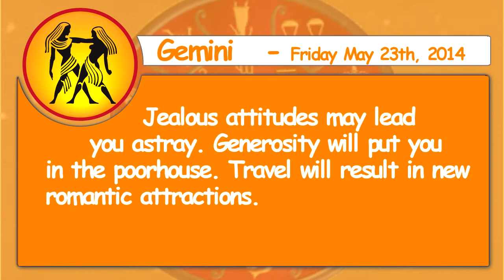Gemini 23th May 2014 Daily Horoscope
Gemini - Jealous attitudes may lead you astray. Generosity will put you in the poorhouse. Travel will result in new romantic attractions.
Aries - Travel and communications will not run as smoothly as you had hoped. Everything will be coming up roses where finances are concerned now. Work on legitimate financial deals that may enable you to bring in some extra cash.

Taurus - Do something constructive outside. Good friends will give you honest answers. Focus on your own domestic problems.

Cancer - A change of attitude has probably disrupted your home environment. Family members may want you at home, when your heart is telling you to spend time with someone you recently met.

Leo - Be sure to take time for old friends or relatives you don't get to see that often. Make plans to mix business with pleasure.

Virgo - Put your emotional energy into passion not anxiety. Put your efforts into making constructive improvements to your environment and to your state of mind.

Libra - This is a better day than yesterday for getting things done. You are ready to blow up and your stress level has gone into over drive.

Scorpio - You don't want to give anyone fuel for the fire. You will have to be sure not to burn the candle at both ends.

Sagittarius - Organization will be the key to avoiding discord and family feuds. Be ready to explain your actions. You are prone to infections and fevers.

Capricorn - Erratic behavior at home may be hard to handle. Losses are likely if you have left your financial affairs in other people's hands. You can ferret out secret information if you just listen to what others have to say.

Aquarius - Secret affairs will only lead to deception. You may have difficulties with someone close to you. Have a heart-to-heart talk with family and find out what the problems are.

Pisces - Try not to get into disputes that will lead to estrangement's. You can elaborate on your creative ideas and get involved in groups that relate to the arts.